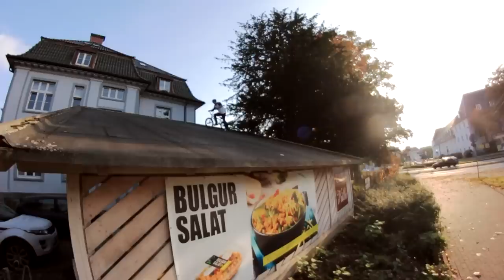BSD welcomes Marc Remmert - The Streets of Bielefeld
We went through the streets of Bielefeld with Remmi and filmed this Welcome - Clip for BSD. Marc's body got strained pretty hard while filming, but I think it was worth it!
HAVE FUN!

Video by Tim Krupka, Jan Eric Wiemann and Konstantin Kleine-Niermann

Great Musician, support him!